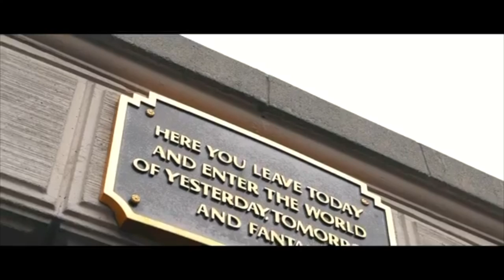Disneyland 2019 I Jessica Legaspi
Thank You Guys for watching! Give this video a BIG thumbs up.